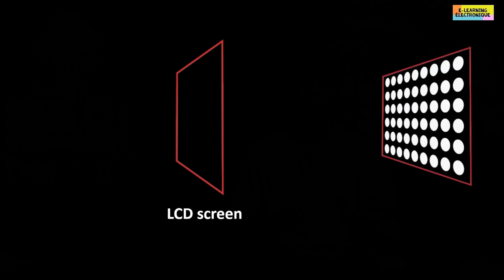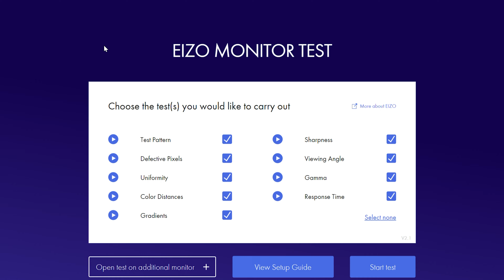MÀN HÌNH CŨ có ỔN không? | Mẹo mua màn hình cũ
💖 Trong clip này xin được chia sẻ một số mẹo nhỏ giúp anh em đi mua màn cũ được an toàn hơn!

0:00 Intro ở Vũng Tàu
0:30 Mình cũng đã từng mua màn cũ
1:06 Về LED trên màn
1:44 Kiểm tra thêm về hiển thị điểm ảnh
2:09 Thương lượng thêm về cam kết hỗ trợ
2:36 Cảm ơn anh em đã xem hết clip
💞 Nếu cần hỗ trợ tư vấn mua hàng PC, LAPTOP & GAMING GEAR